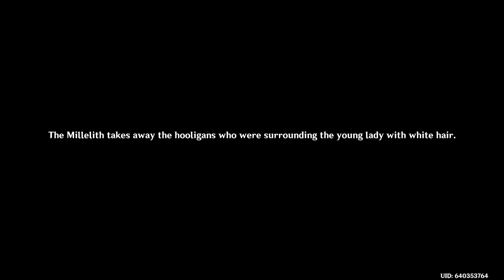Genshin Impact_20220808165832